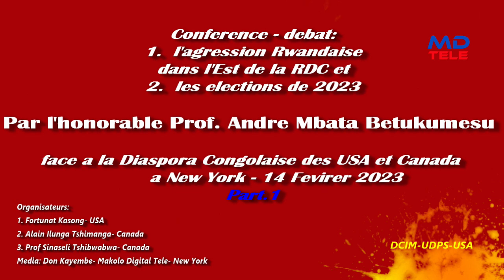Conference- Debat- Part1: Hon. Prof. Mbata face a la Diaspora des USA, Canada et d'ailleurs -14/2/23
Rapport de la Conférence-débat sur « l’Agression rwandaise à l’Est de la RDCongo et
les élections de 2023 ».
par l’honorable André Mbata face à la diaspora Congolaise des USA et CANADA, en
direct de New York City .
Introduction
Convocation et ordre du jour
Le groupe de membres de la diaspora congolaise composé de :
1. Mr. Fortunat- Kasongo Ndaw Mwana, Président Fédéral UDPS USA,
2. Mr. Alain- Ilunga Tshimanga, membre du comité fédéral UDPS Canada et
3. Mr. le Professeur Sinaseli Tshibwabwa, société Civile Canada.
Ce groupe a organisé une conférence-débat sur la plateforme Zoom en date du 14 février
2023, de 19 h 45 à 20 h 45. Cette conférence avait pour principaux objectifs de débattre et
sensibiliser la communauté congolaise des États-Unis sur la situation sécuritaire de la
RDCongo et le processus électoral de 2023. L’orateur principal de la conférence était
l’honorable Professeur André Mbata Betukumesu Mangu, Vice-président de l’Assemblée
nationale de la RDCongo en mission aux nations unies à New York city .
L’ordre du jour de cette conférence comprenait les points suivants :
1. Situation sécuritaire en RDCongo et l’agression rwandaise
2. Élections 2023, quid de la participation des Congolais de l’Amérique du Nord (USA -
Canada)?
Organisation de la Conférence
La conférence s’est ouverte le 14 février 2023 à 19 h 30 sous l’œil technique du journaliste
DON-KAYEMBE et s’est clôturée à 23 h 30.
Elle a connu la participation de :
Madame Marie-Hélène Mathey-Bo, ambassadeur de la RDCongo aux États-Unis,
Professeur Georges Nzongola-Ntalaja, Représentant permanent de la République
Démocratique du Congo auprès des Nations Unies ainsi que d’autres autorités politicoadministratives et la société civile de l’Amérique du Nord .